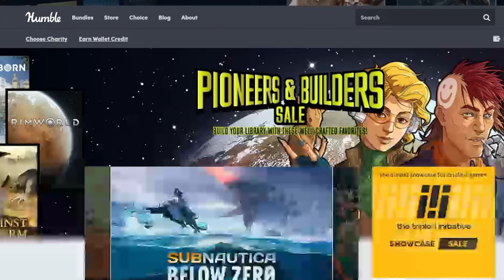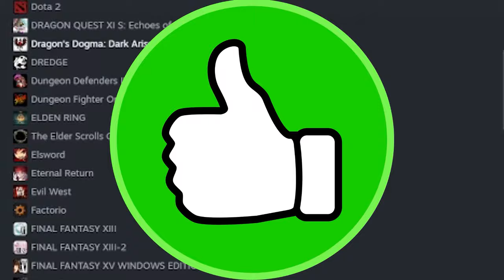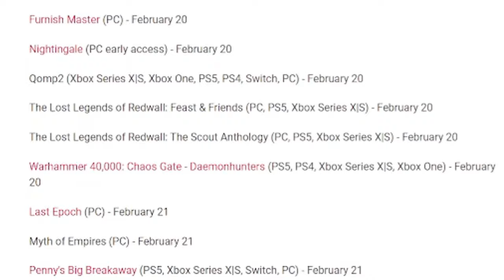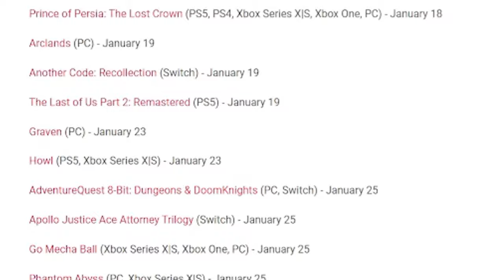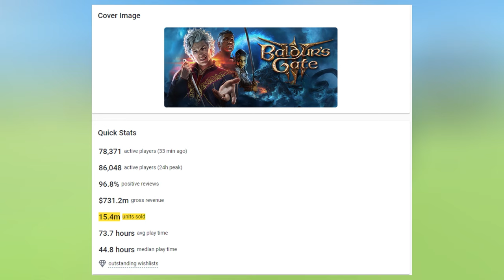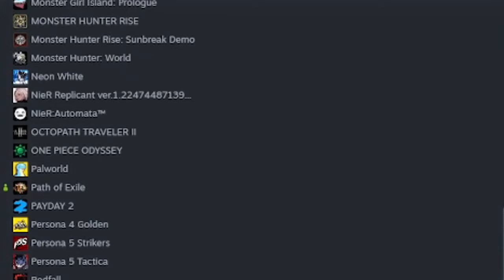Why You Will Never Finish Your Gaming Backlog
Everyone has a list of games that they want to play sometime in their lives. But the problem is that most of us will never be able to complete them, and here's the reasons why.